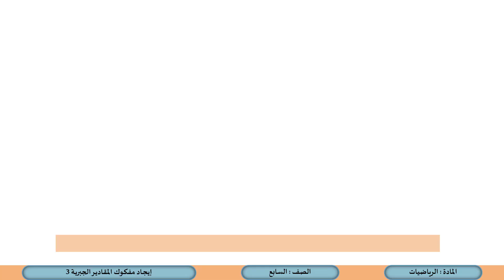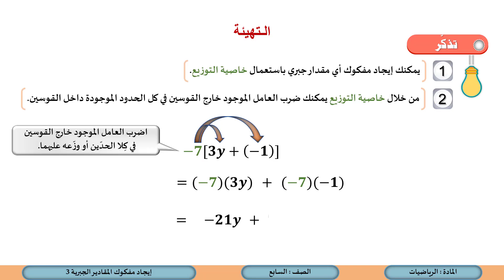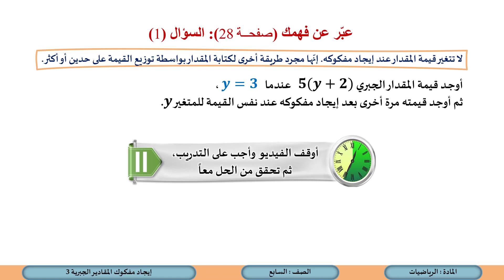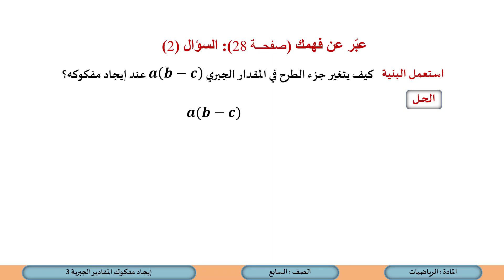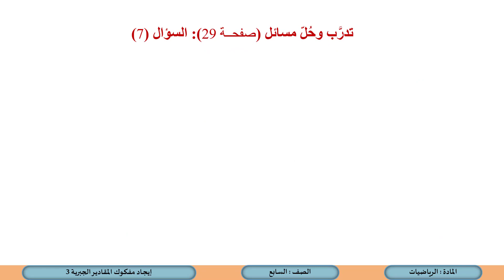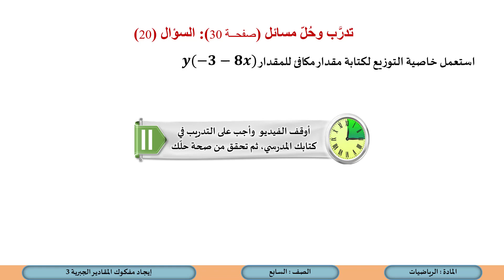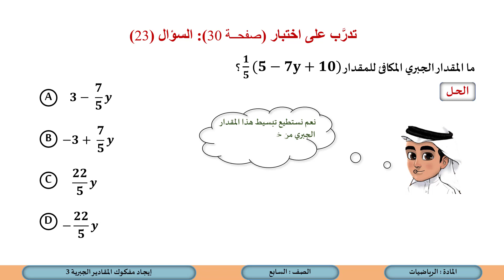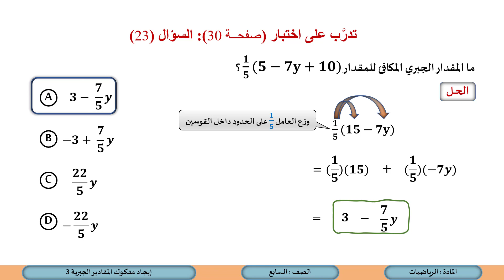الصف السابع الرياضيات إيجاد مفكوك المقادير الجبرية 3